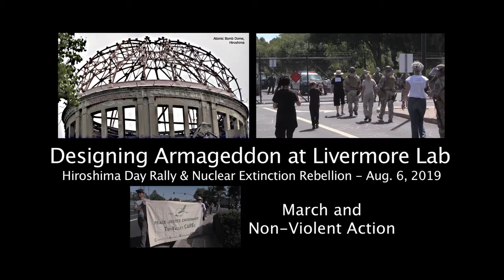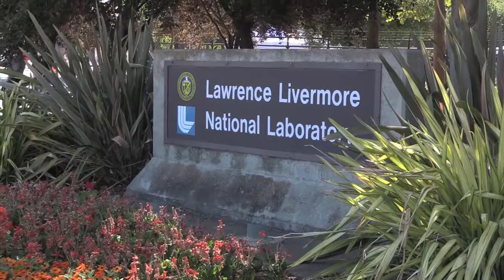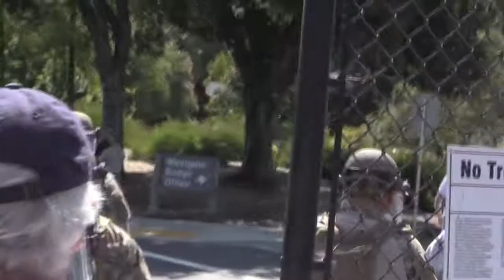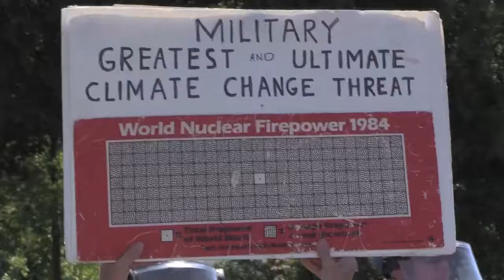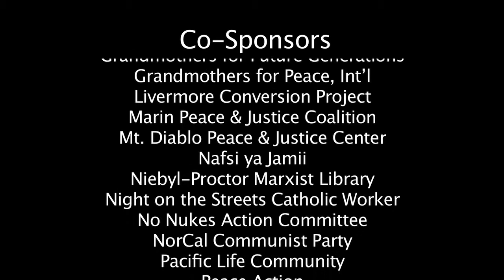March & Non-Violent Action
Protesters march to the Livermore Lab gate commemorate the victims of US atomic bombs and risk arrest in opposition to the Labs nuclear weapons program